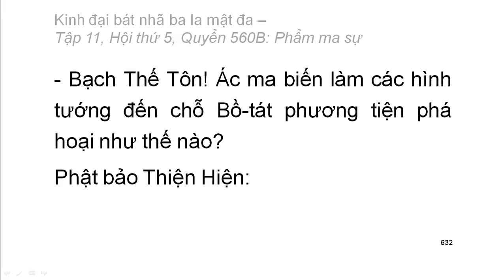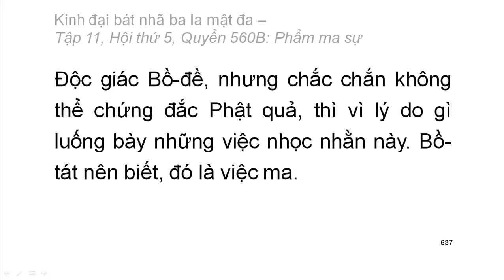Quyển .../600: Kinh đại bát nhã ba la mật đa (tiếp)